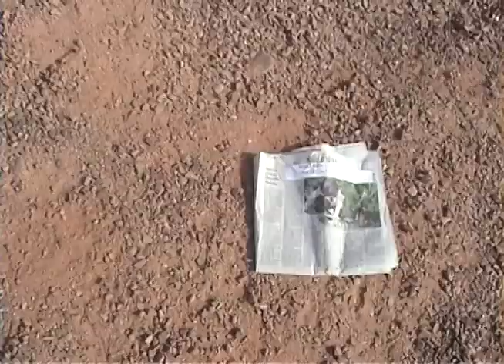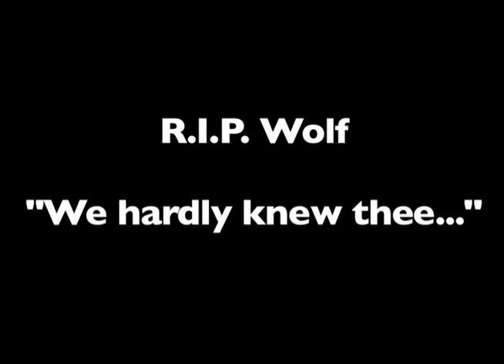The Lone Wolf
How the Big Bad Wolf really feels about being busted for his hit on the Three Little Pigs.